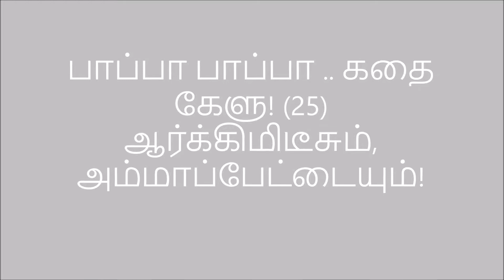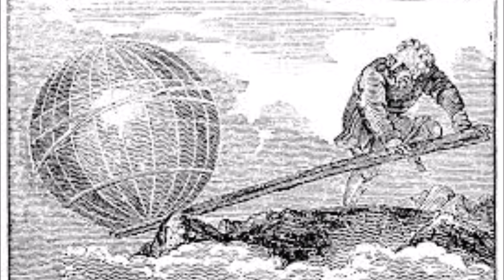பாப்பா பாப்பா .. கதை கேளு! (25)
ஆர்க்கிமிடீசும், அம்மாப்பேட்டையும்!